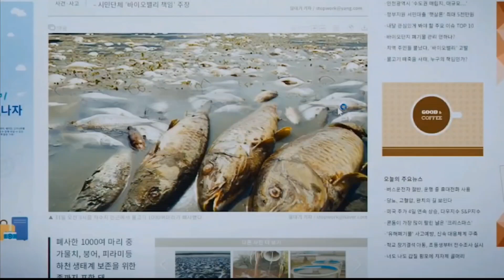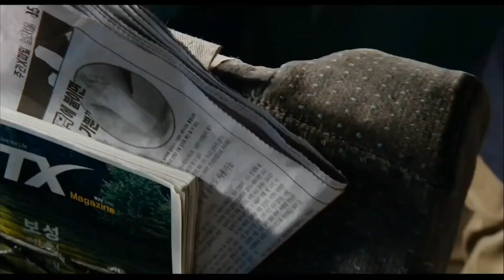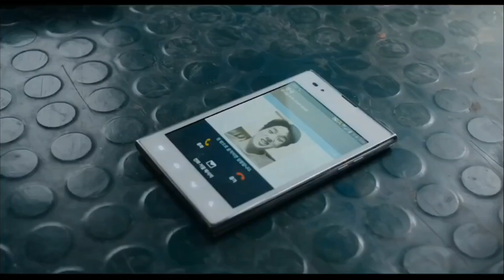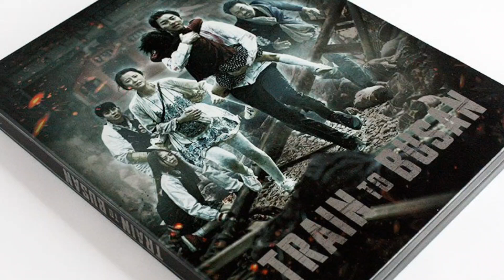Planeta Zombie - Capítulo 10: Tren A Busan | Friki Express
Sección en la que cada domingo hablaremos de una película del subgénero de zombies, infectados u otro seres dominados por un único deseo: devorarnos.